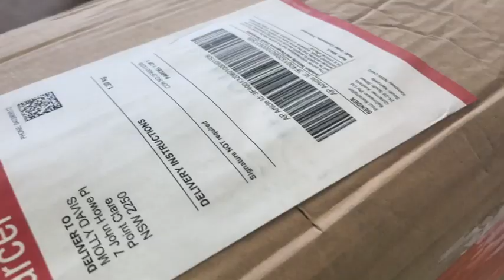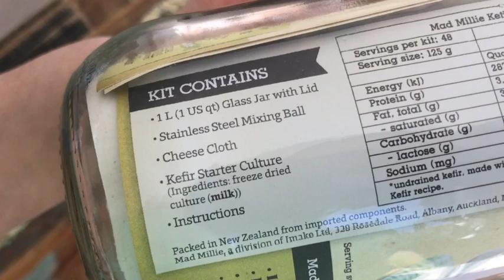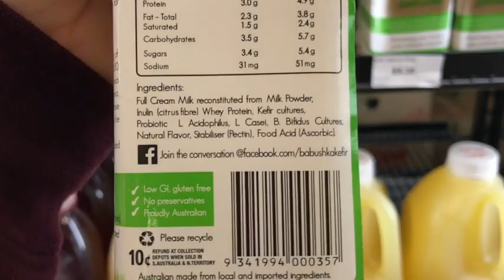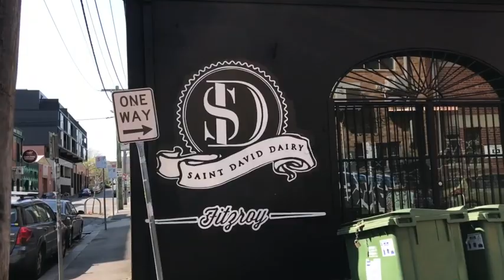Molly Davis / Milk Kefir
A short story on milk kefir.

REFERENCE LIST
Bourrie, B. C. T., Willing, B. P., & Cotter, P. D. (2016). The Microbiota and Health Promoting Characteristics of the Fermented Beverage Kefir. Frontiers in Microbiology, (7)647.

Deeds, L. (2017). The ultimate health food you can grow in your fridge, Warning: It tastes foul and needs as much care as a pet. health-food-grow-fridge.html

Farnworth, E.R. (2006). Kefir: a complex probiotic. In G.R Gibson (Ed.), Food science and technology bulletin: functional foods (2). Shinfield, United Kingdom: IFIS Publishing (p 1-18). lqEXdqcC&oi=fnd&pg=PA1&ots=rj3eZvhqA4&sig=eTtbS0KWzdFxBbbq1DGBS22c1sM&redir_esc=y# v=onepage&q&f=false

Nielsen, B., Gurakan G.C., & Unlu, G. (2014). Kefir: a manufaceted fermented dairy product. Probiotics  Antimicrob Proteins (6)3-4. Abstract. doi: 10.1007/s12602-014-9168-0.

Prado, M. R., Blandón, L. M., Vandenberghe, L. P. S., Rodrigues, C., Castro, G. R., Thomaz-Soccol, V., & Soccol, C. R. (2015). Milk kefir: composition, microbial cultures, biological activities, and related products. Frontiers in Microbiology, 6.

SOUNDTRACK(S)
Outkast. (2010). Hey Ya! [Benjamin]. On Runner’s World Playlist, No. 3: Pop Mix Power Run [Stereo].  Retrieved from

John Legend. (2016). Penthouse Floor (feat. Chance the Rapper). [John Stephens, Blake Mills, Greg Kurstin & Chancellor Bennett]. Darkness and light. [R&B Soul] (2016 John Legend Music, Inc. and Columbia Records, a Division of Sony Music Entertainment). rapper/id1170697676?i=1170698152

Silvestri, A., & Keali'i Ho'omalu, M. (2002). Hawaiian Roller Coaster Ride [Recorded by Kamehameha  Schools Children's Chorus & Mark Keali'i Ho'omalu]. On Lilo & Stitch (Original Motion Picture  Soundtrack) [Stereo] (Walt Disney Records under exclusive licence to EMI Records Ltd, 2006).  Retrieved from

Karaoke Freaks. (2016). Brocolli (Originally Performed by D.R.A.M. And Lil Yachty) [Karaoke Instrumental] On  Brocolli (Originally Performed by D.R.A.M. And Lil Yachty) [Karaoke Instrumental] – Single [Karaoke].  Retrieved from

Kungs & Cookin' On 3 Burners. (2016). This Girl (Kungs vs. Cookin' On 3 Burners) – Single
[Lance Ferguson, Ivan Khatchoyan & Jake Mason]. This Girl (Kungs vs. Cookin' On 3 Burners) – Single [Electronic]. single/id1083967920?i=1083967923

Zoom Karaoke (2007). Valerie (Karaoke Version) On Zoom Karaoke - Pop Hits 2007 – EP [Stereo].  Retrieved from

Introduction song: created by Luke Russell (2017) Unknown.
- song was created specifically for this video -